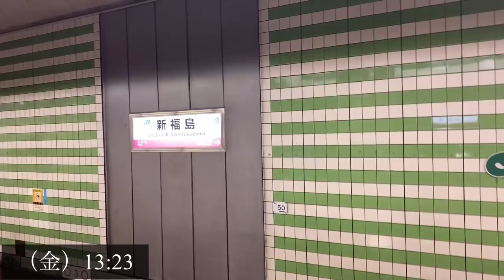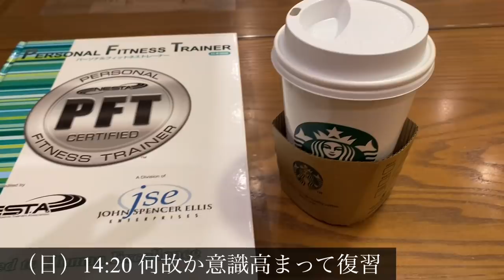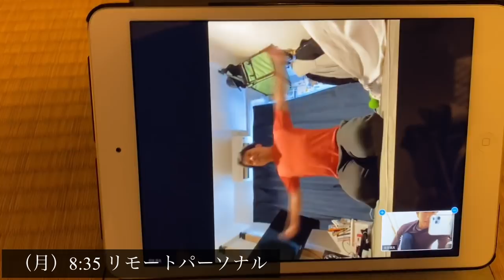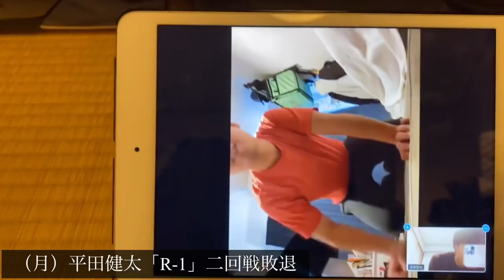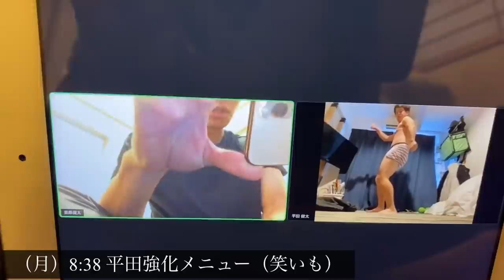#73 元Jリーガー赤ちゃんパーソナル